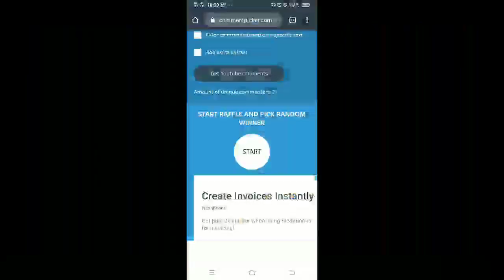Giveaway winner🔥 ∣ Trainer Canyon ∣ android and IOS.